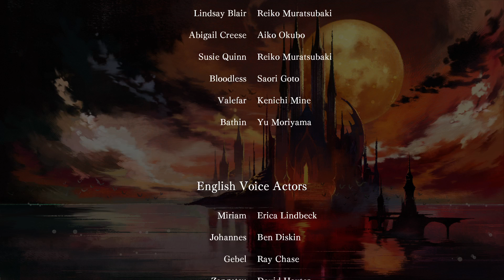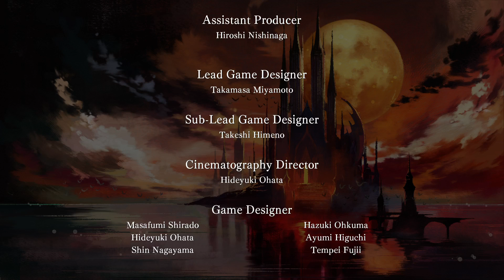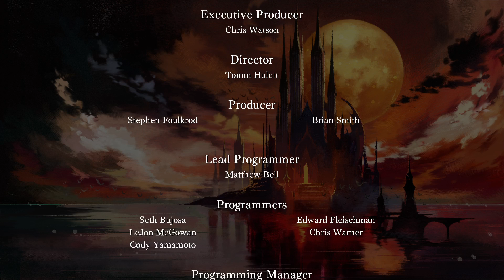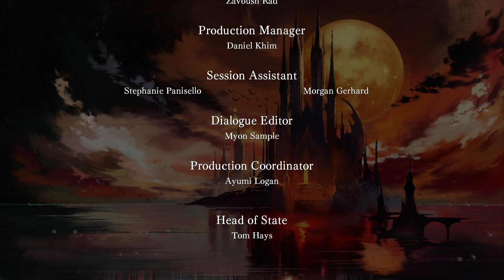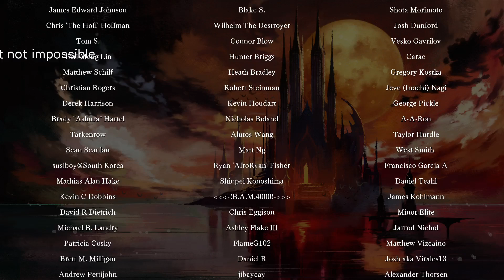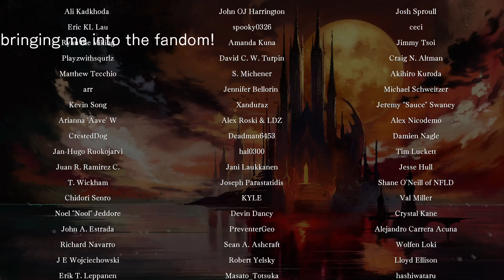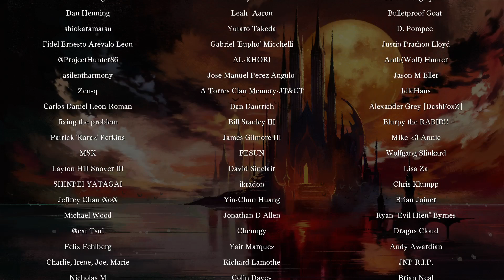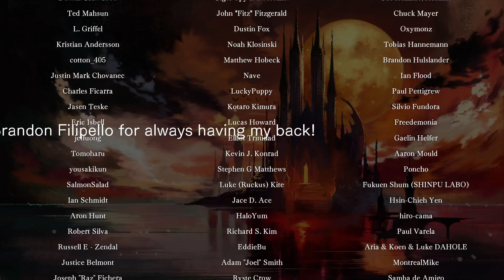Bloodstained @LiveCam Story Playthrough 5